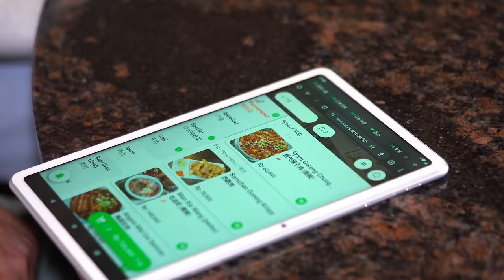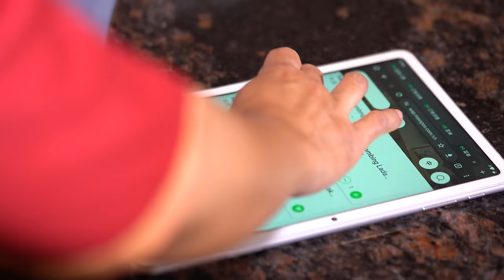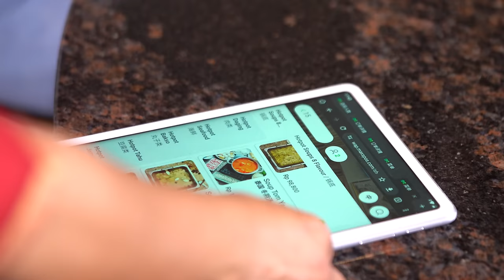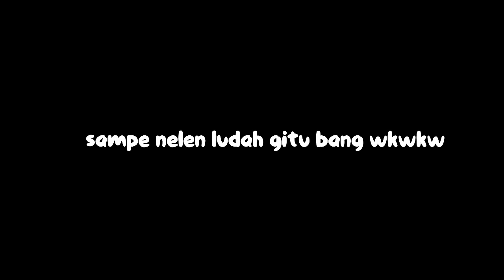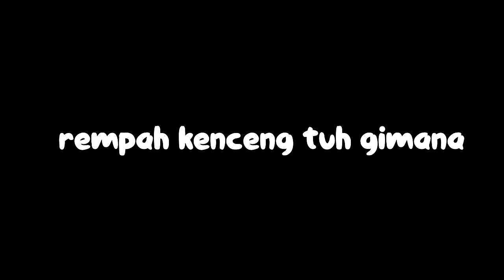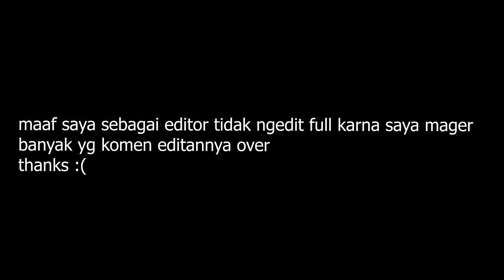HOT POT MERCON MALA IMPORT LANGSUNG DARI CHINA?! IKAN KERAPU SAYUR ASIN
THE GOOD HOUSE
Alamat : Ruko Mall Of Indonesia Blok C no 41, 42, 43 Across Lobby 2 MOI, Daerah Khusus Ibukota Jakarta 14240